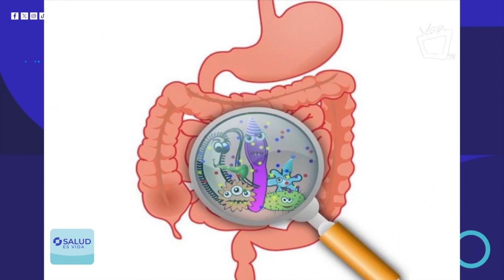Por esta razón no debés darle agua a tu hijo luego de vomitar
La complicación más importante de una gastroenteritis es la deshidratación. Se trata de una complicación potencialmente grave. El riesgo es mayor cuanto menor es la edad del niño. Ante la sospecha siempre se debe acudir a Urgencias.